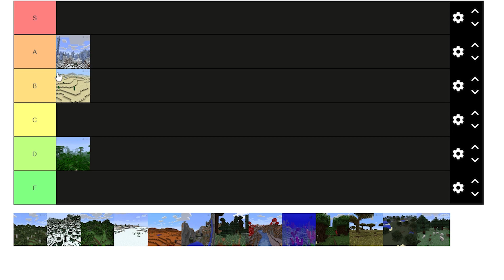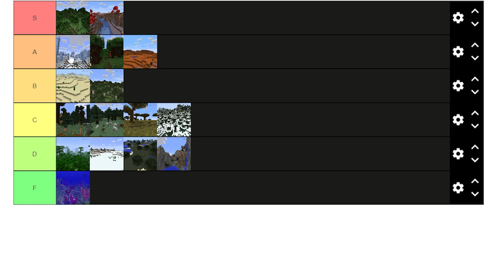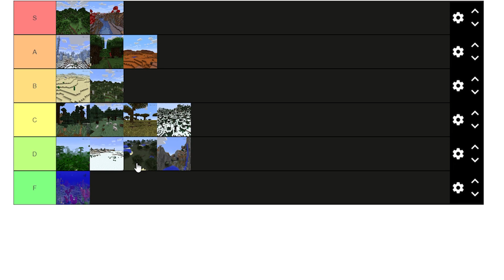Ranking EVERY Biome in Minecraft (Tier List)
In Today's Video i Ranked every Biome in Minecraft on which i think is my favorite and Biome, I Hope you Like the Video!

🌟 MoreSyXz ➣   @MoreSyXz